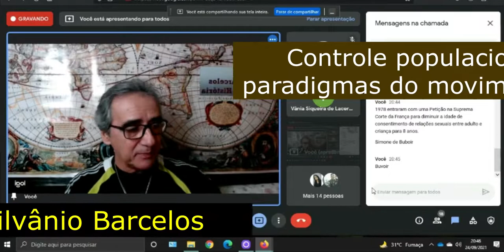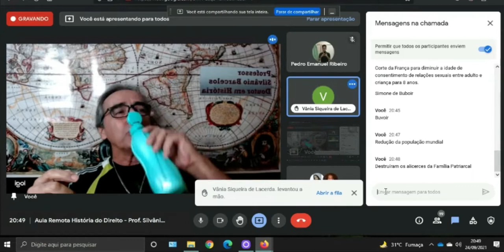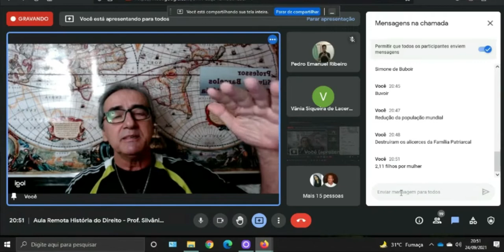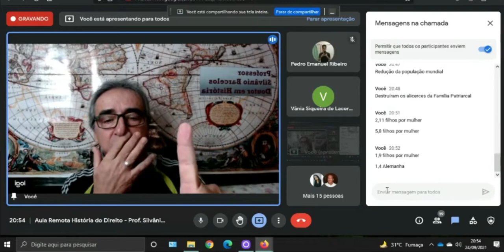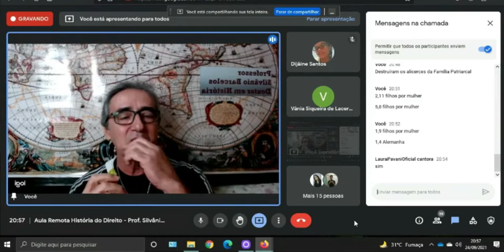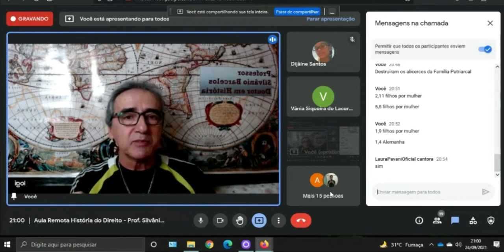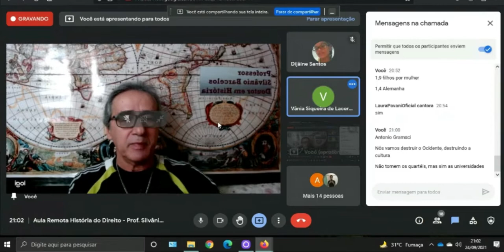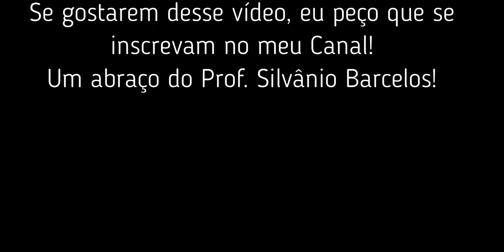Controle populacional: uma vitória da agenda globalista - Prof. Silvânio Barcelos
Desde que Thomas Robert Malthus formulou sua teoria sobre o problema da superpopulação do mundo, em 1798, que esse tema passou a fazer parte de debates nas academias e outras instituições especializadas. Para Malthus, "se o crescimento populacional não fosse contido, a população cresceria segundo uma progressão geométrica (2,4,8,16,32), e a produção de alimentos cresceria segundo uma progressão aritmética (2,4,6,8,10,12). Malthus considerava que a população dobraria a cada 25 anos." Foi a partir desse nível de preocupação que os "donos do mundo" (também conhecidos como globalistas) passaram a engendrar ações no sentido de conter o crescimento da população mundial. Uma dessas ações, a mais eficiente de todas de acordo com meu discernimento, foram pautadas no âmbito da Cultura e tem tudo a ver com mudanças de comportamento e visões de mundo acerca da instituição da família. Assistam à esse vídeo para compreender como isso foi possível.